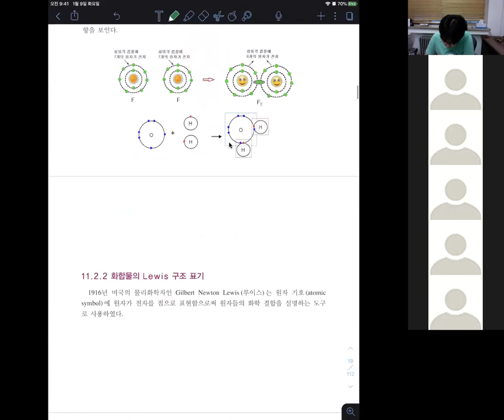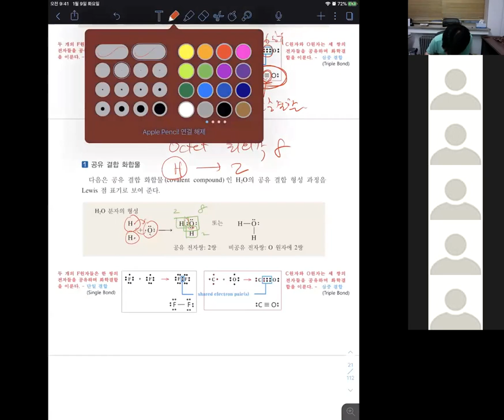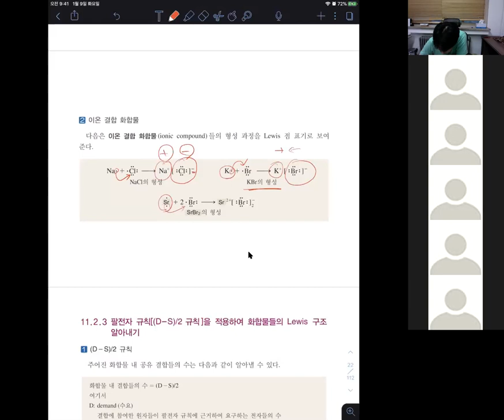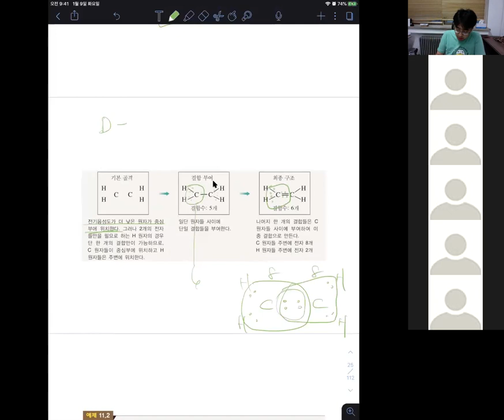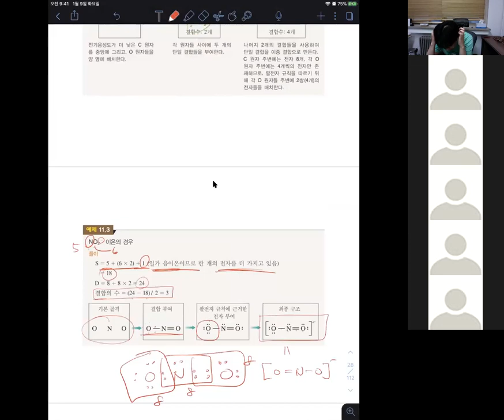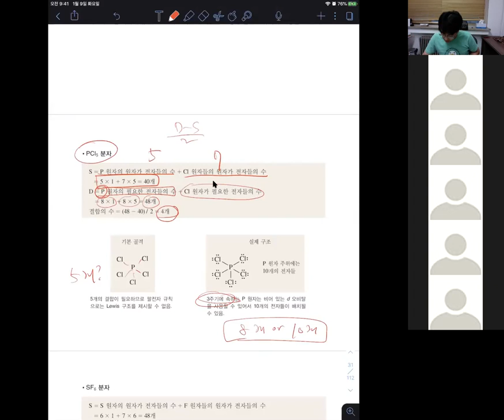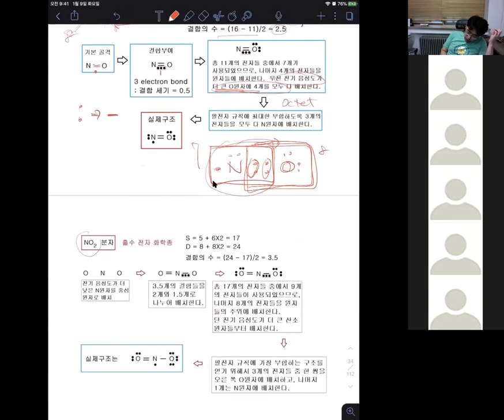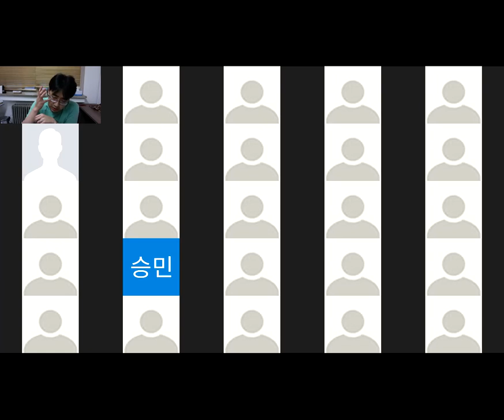일반화학및실험2 9월 2일 2번째